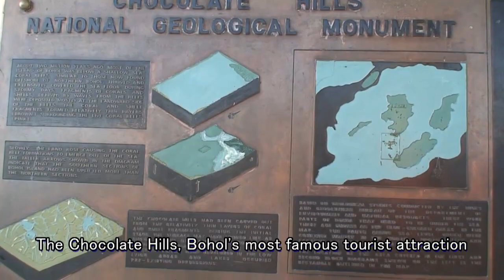Holidays in Panglao island, Bohol / Diving, Tarsier & Chocolate Hills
One week stay on Alona beach, Panglao island, Bohol, Philippines in early May, 2009.
We enjoyed awesome diving, watching cute tarsiers, sightseeing odd landscape of Chocolate Hills and cheap but delicious food.